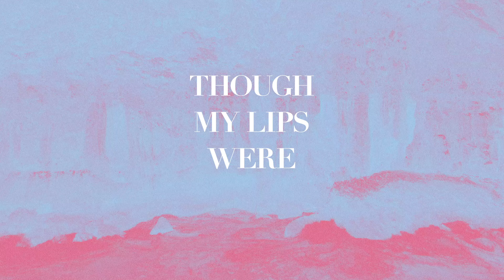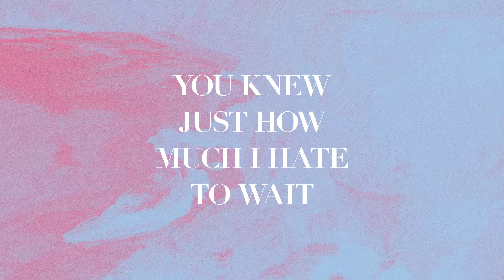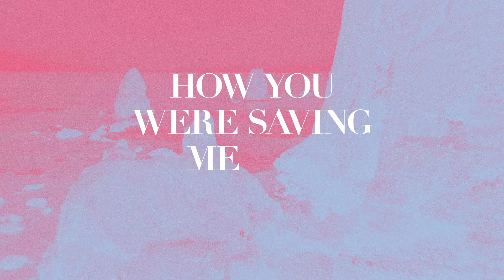Tasha Layton //Thank You For The No (Lyric Video)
Listen to "Thank You For The No", from Tasha Layton available

Lyrics:

(verse)
THOUGH MY LIPS WERE SAYING
GOD, YOU ARE GOOD
MY HEART WAS ASKING
IS IT REALLY SO?

YOU KNEW WHAT I WANTED
MORE THAN ANYTHING
THAT'S THE ONE THING
I FELT YOU WITHHOLD

(pre)
CAUSE YOU KNEW I WASN'T READY
YOU KNEW THE TIME IT'D TAKE
NOW THAT I CAN SEE YOUR WISDOM
STANDING IN THIS PLACE – I SAY

(chorus)
THANK YOU FOR THE NOT YET
THANK YOU FOR THE NOT NOW
FOR THE HOLD ON, FOR THE SILENCE   IT TOOK A WHILE TO SEE - HOW YOU WERE SAVING ME FOR SOMETHING
A LITTLE FARTHER DOWN THE ROAD - NOW I'M STANDING IN YOUR BETTER YES
SO THANK YOU FOR THE NO

(v2)
YOU WERE-
WORKING ON MY PATIENCE
LEADING ME WITH LOVE
YOU KNEW JUST HOW MUCH I HATE TO WAIT /
THROUGH IT YOU WERE TENDER
TEACHING ME TO TRUST
GUESS SOMETIMES THAT'S HOW YOU GROW OUR FAITH – SO

BRIDGE
Oh I can finally see it all your ways are better so much better
You're workin all things out for my good for my good

 tasha layton into the sea ccm christian music